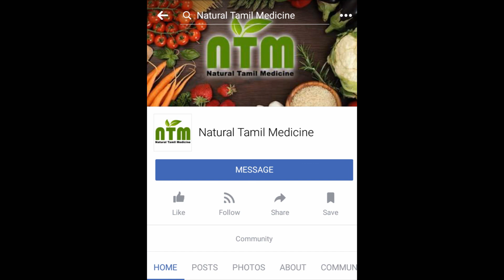Benefits of pineapple juice:அண்ணாச்சி பழ ஜூஸின் நன்மைகள்